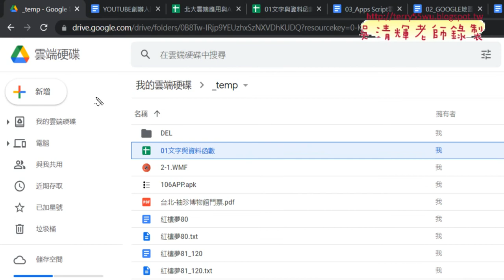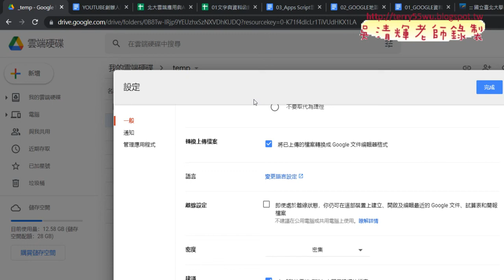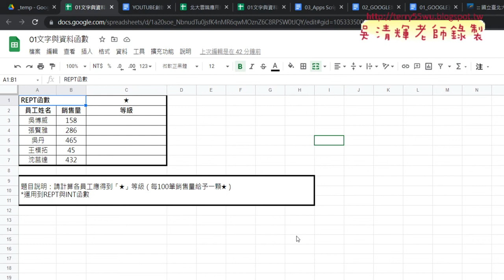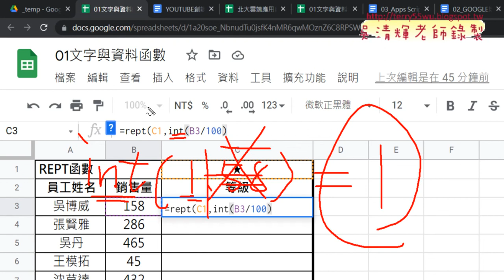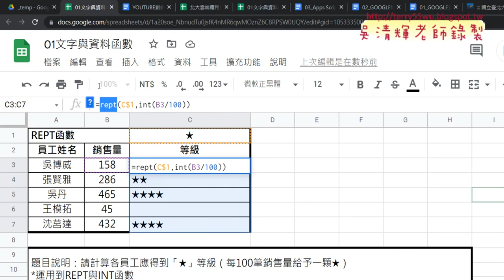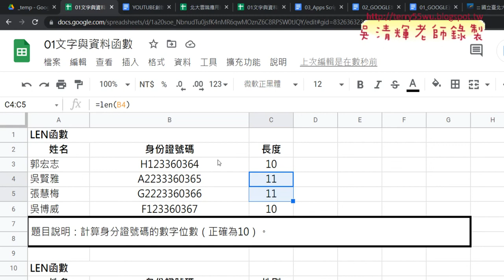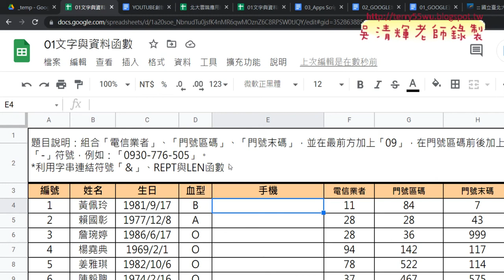02 開啟GOOGLE試算表與REPT函數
01_GOOGLE雲端與試算表
02_開啟GOOGLE試算表與REPT函數
03_GOOGLE試算表與手機串結與作業繳交

吳老師  111/3/11